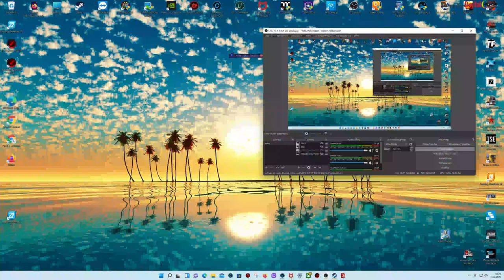4# LS22 Maps - Wild West 16fach –4k: 120HZ;Landwirtschafts-Simulator 22 Munca in agricultura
4# LS22 Maps - Wild West 16fach  –4k: 120HZ;Landwirtschafts-Simulator 22 Munca in agricultura